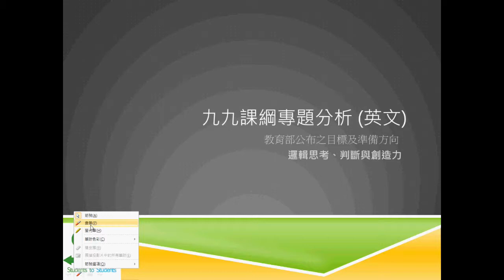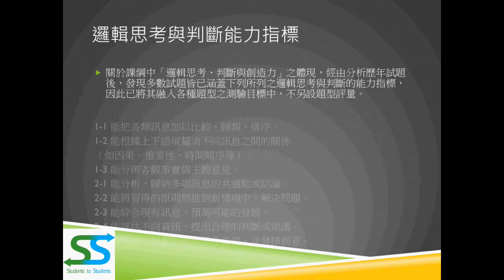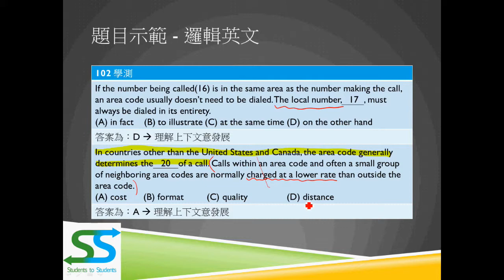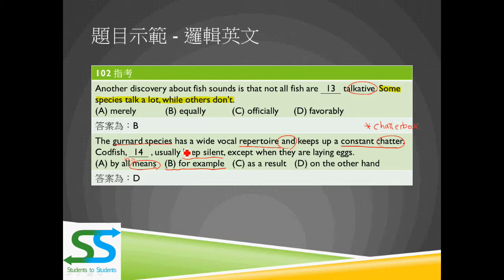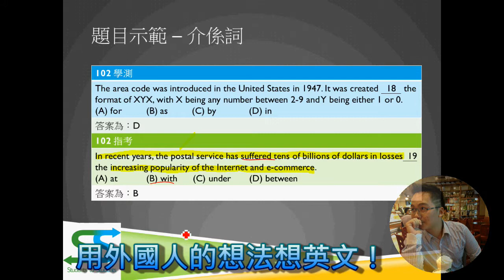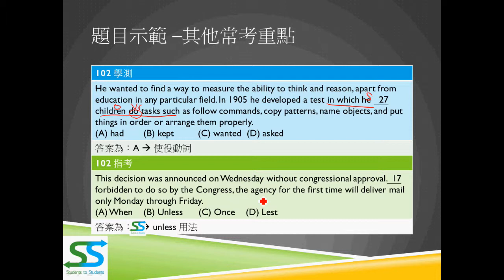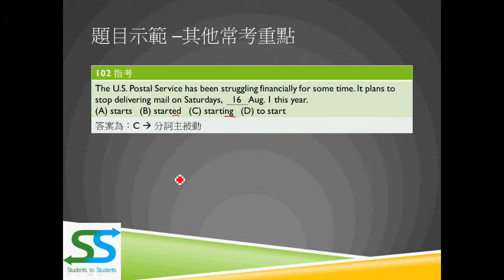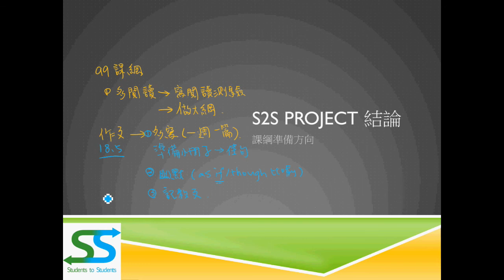[特輯0001] 如何準備大考? 99課綱英文科趨勢分析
哈囉~ Austin 今天要分享給大家的是99新課綱英文科的準備方法。
內容包括了：分析教育部所公布的99課綱學習目標、
102學測、指考「重點題目分析」以及「準備英文科考試的方法」。
希望對距離學測只剩半年的高二生們有所幫助。

題目均出自102大考中心所公布之「學科能力測驗試題」及「指定科目考試試題」。

難度：●●●●○
適合對象：高二升高三

23:10 課綱準備重點

AUSTIN

若是學弟妹們在影片中，發現我們有不小心講錯字、說錯話，
歡迎email 到我們的信箱！
例：成功高中 黃同學 發現錯誤 特輯0001

我們將會在下一部影片中更正錯誤:))
有大家的幫忙才能讓 S2S Project 更好喔！
大家加油!!!